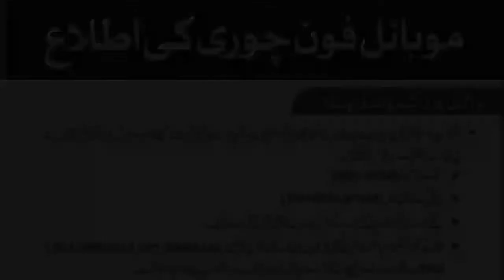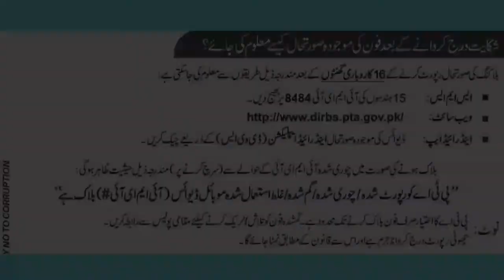Block your Lost Mobile Quickly with PTA (Very Easy Steps)